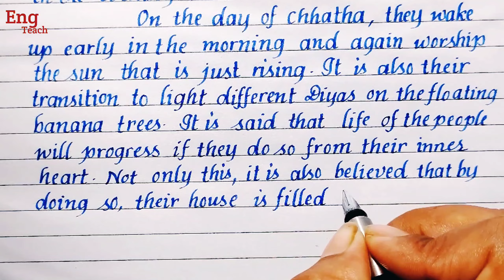Essay on Chhatha | English essay | essay writing | handwriting |Eng Teach